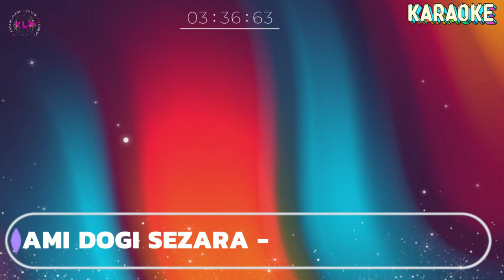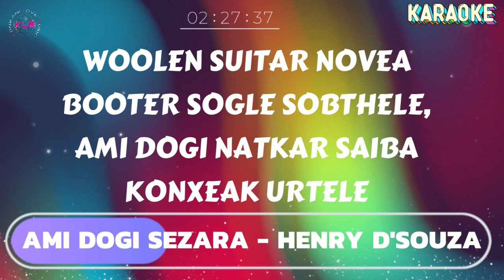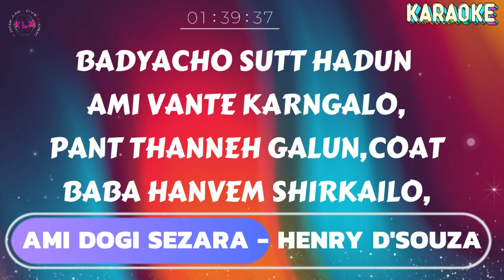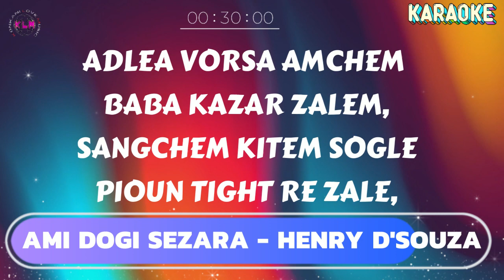AMI DOGI SEZARA KARAOKE | HENRY D'SOUZA | KONKANI LOVE MUSIC KARAOKE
SONG : AMI DOGI SEZARA
COMPOSER: HENRY D’SOUZA

LYRICS:
AMI DOGI SEZARA VETANV KAZARA,
BHAIL BHURGIM TIM ROSAK
GELLIM YEUNK NAM GHARA
KEDNAM TORI SEZARA ZALEAR KAZARAM
SAGLLIM AMCHI PATLAM
BABA VETAT THYA GHARA

MATVANT BABA BADKAR VODLE SOGLE ASTELE,
LADRU-PEDRU BENDAM SANGI DANCE MARTHELE,
WOOLEN SUITAR NOVEA
BOOTER SOGLE SOBTHELE,
AMI DOGI NATKAR SAIBA
KONXEAK URTELE

WOOLEN SUITAR NOVEA
BOOTER SOGLE SOBTHELE,
KONXEAK URTELE

BADYACHO SUTT HADUN AMI VANTE KARNGALO,
PANT THANNEH GALUN, COAT
BABA HANVEM SHIRKAILO,
MATVANT SAIBA VOKLO AMCHO ASUN FUGTELEO,
AMCHI SOBAI DEKUN TEO
BOREOCH HANSTELEO

BABA HANVEM SHIRKAILO,
BOREOCH HANSTELEO

ADLEA VORSA AMCHEM BABA KAZAR ZALEM,
SANGCHEM KITEM SOGLE
PIOUN TIGHT RE ZALE,
AMCHEA VOKLANK GHEVUN
SOGLE DANCE MARTHALE,
VINCHAR KORUNK GEL'LEAK
AMKAM VANNANI MARLE.

SANGCHEM KITEM SOGLE
AMCHEA VOKLANK GHEVUN
SOGLE DANCE MARTHALE,
VINCHAR KORUNK GEL'LEAK
AMKAM VANNANI MARLE.